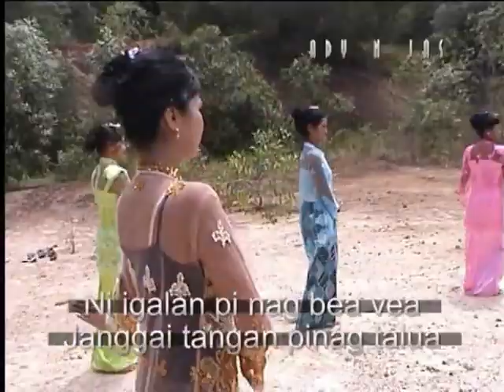SUPER IGAL _ Ady (Ady N Jas) _ Lagu/Ciptaan : Ady (Ady N Jas) _ Karaoke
Terbitan : ADYNJAS Music Production
Hakcipta : ADYNJAS Music Production
Album : BOSS ADY VS GURU JENES
Artis : Ady (Kumpulan Ady N Jas)
Daftar Karya : MACP
Daftar Video : LPF